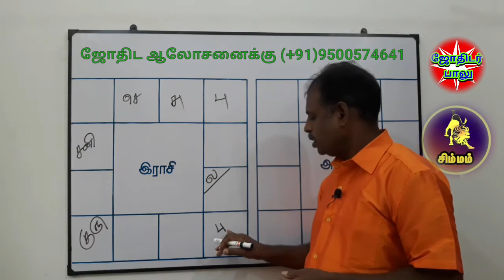When will get married simma lagnam